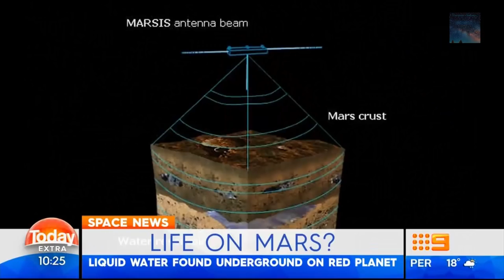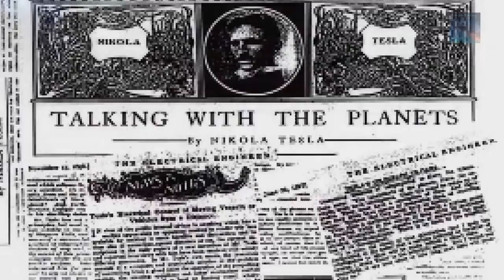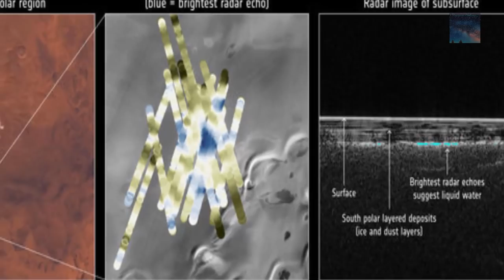Water on Mars hints at the possibility of LIFE!!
It's not really a surprise that this has now been confirmed, what is sensational is the fact that this is the first time it has been publicly acknowledged that flowing water exists on the Martian surface